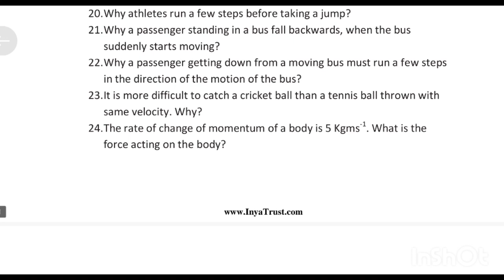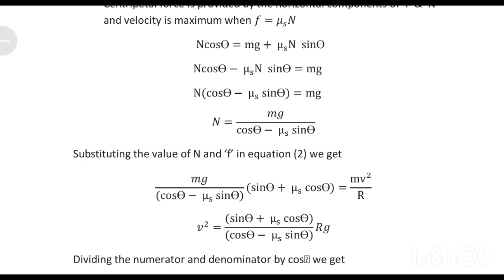Laws of motion question and answer | Class 11